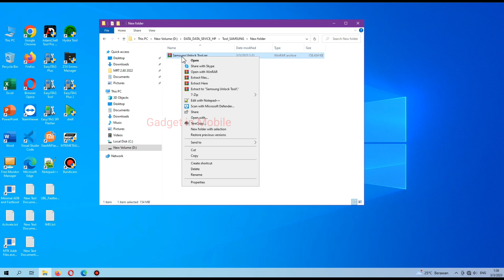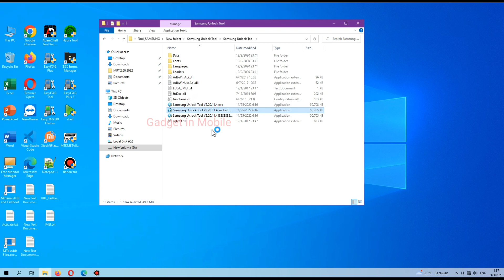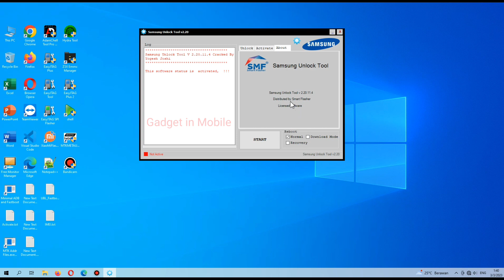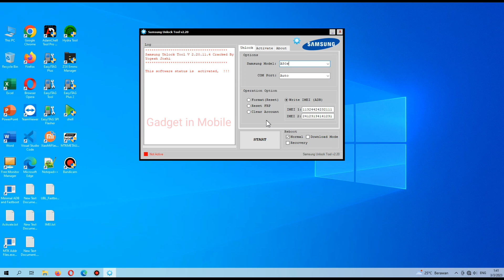Samsung Unlock Tool 22.0 2023 Fix Samsung Reset FRP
Samsung Unlock Tool mempermudah anda untuk memperbaiki Permasalahan Handphone Samsung pintar tetapi anda masih kesulitan mengakses tanpa kata sandi. Saat Anda mengaktifkan fitur layar kunci untuk melindungi privasi Anda dari pengintipan, Anda perlu mengingat kode sandi Anda. Namun, jika Anda lupa, Anda juga tidak dapat membuka kunci ponsel Samsung. Bagaimanapun, alat buka kunci Samsung sangat berguna saat itu.

Untuk membantu Anda membuka kunci ponsel Samsung secara efisien, berikut adalah 5 perangkat lunak pembuka kunci Samsung. Diyakini bahwa mereka akan menyelesaikan masalah Anda tanpa kesulitan.